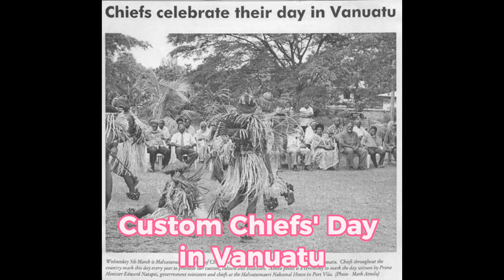Happy Custom Chiefs' Day in Vanuatu! 🇻🇺 🇻🇺 🇻🇺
Custom Chiefs' Day is a public holiday in the Republic of Vanuatu. It is celebrated annually on March 5.
Vanuatu is a small island county in Melanesia. It proclaimed its independence in 1980 during the Coconut War. Many of the country's citizens have rejected European influence, therefore tribal chiefs still play an important role in the political system of Vanuatu.
The constitution of the Republic of Vanuatu even created the National Council of Chiefs (Malvatu Mauru), an advisory body of tribal chiefs. Its members are elected by district councils of chiefs. The main task of the Council is to advise the government on the matters concerning traditional culture and indigenous languages. The Council does not have any real legislative power, but its advice is always listened to.